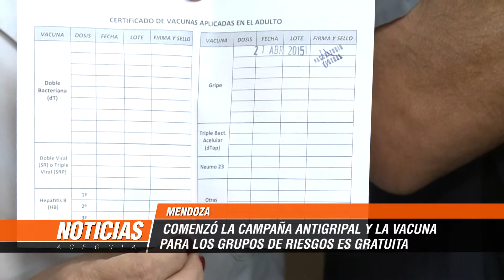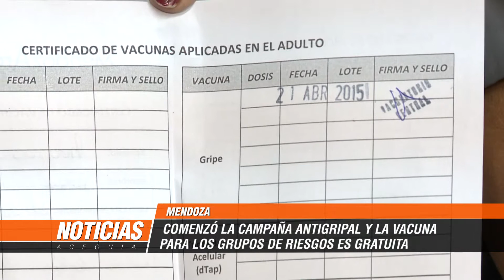El Ministerio de Salud inició la campaña de vacunación antigripal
El Ministerio de Salud dio inicio a la campaña de vacunación antigripal en la provincia. En la primera etapa, son mas de 80 mil las dosis distribuidas en toda la provincia. La vacuna para los grupos de riesgo es gratuita.